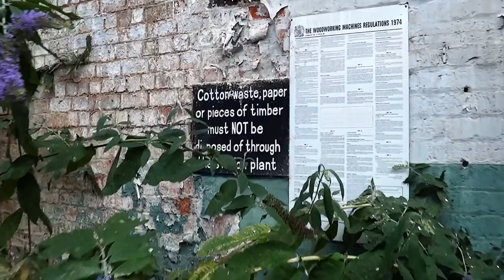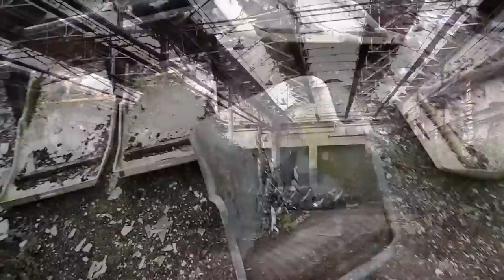WOLVERTON WORKS URBEX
Exploration of the wolverton railworks site with southside assassin.